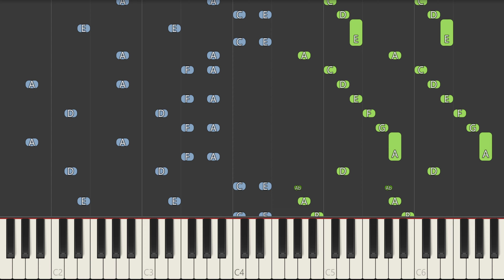March In A Minor Piano Tutorial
In this video, we'll show you how to play March In A Minor. This easy tutorial is perfect for beginners, and you'll be playing the piano in no time!

We'll show you how to play March In A Minor, step-by-step, and by the end of this video, you'll be playing the song perfectly! So what are you waiting for? Start playing March In A Minor today!